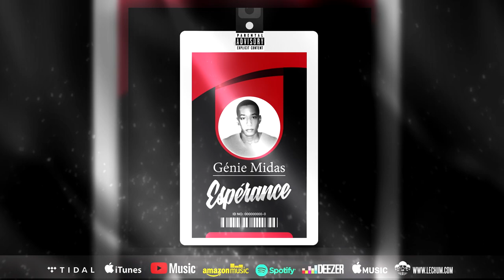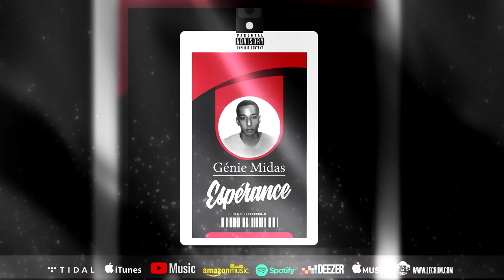12 - Génie Midas - Quand Tu Veux